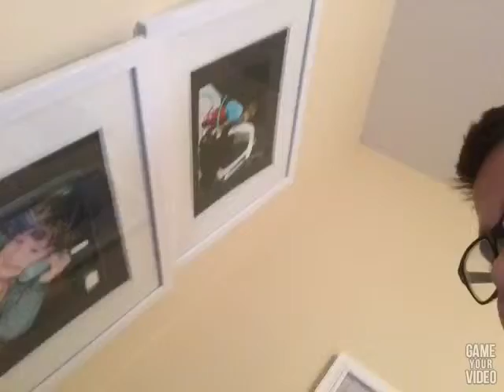Day 6 updates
I'm making cool videos on my iPhone with this app. Check it out, it's free! I'm Posting all this week